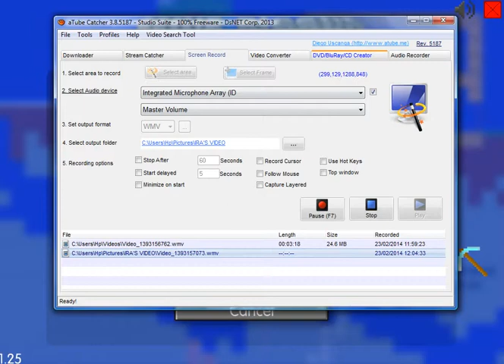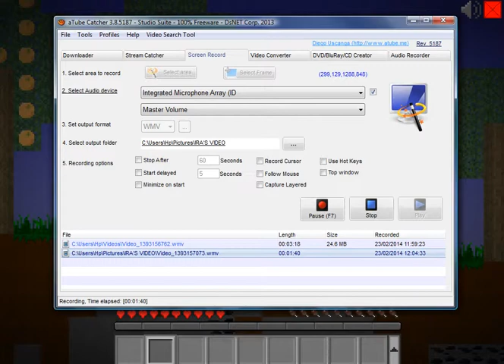Mine Blocks Blooper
What the hell game? Why did u do that? Can we get over 5 likes?